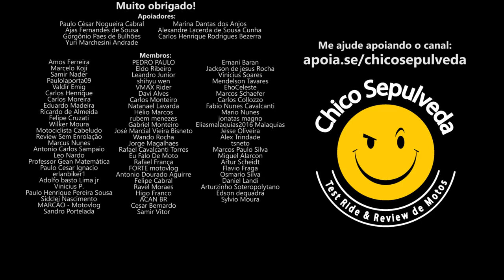Assista antes de comprar uma moto